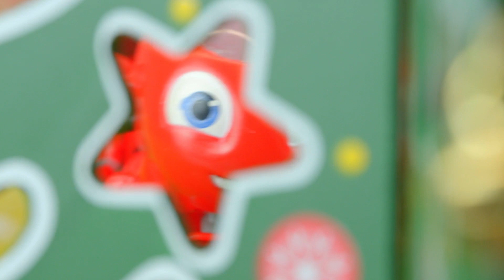Christmas Present⚡Ricky Zoom ⚡| Cartoons for Kids | Kids Playtime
Christmas Present⚡Ricky Zoom ⚡

Check out full episodes of Ricky Zoom on Nickelodeon / Nick Jr!